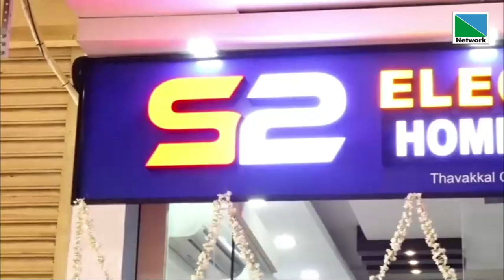എസ് 2 ഇലക്ട്രോണിക്‌സ് & ഹോം അപ്ലയന്‍സ് പയ്യന്നൂര്‍